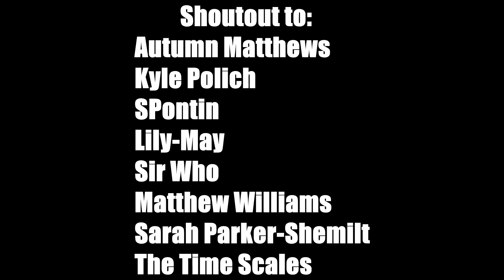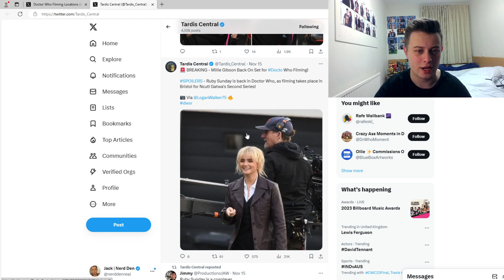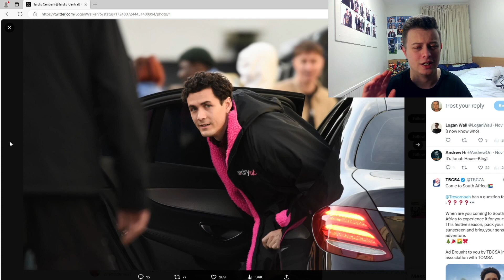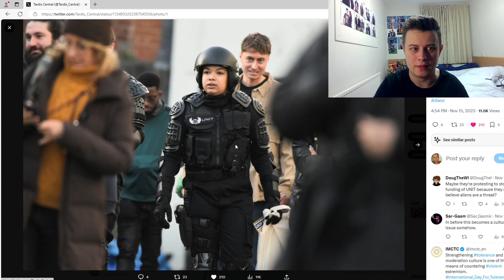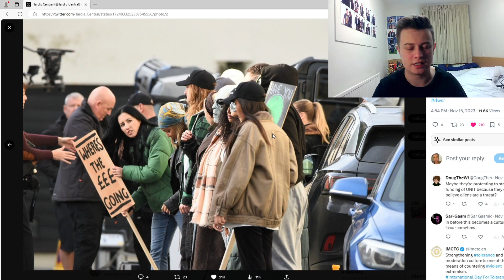*NEWS* Series 15 "Alien Protest" Filming! | Millie Gibson Returns | Doctor Who News